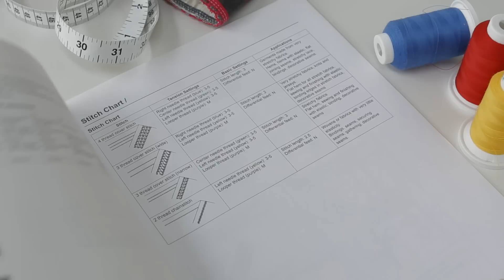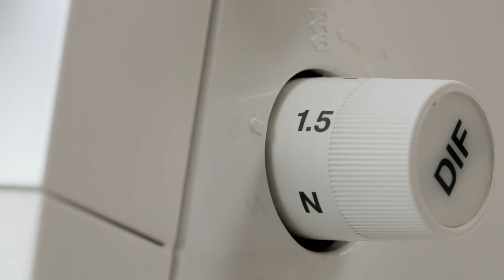BERNINA overlocker L 220: perfecte kettingsteken naaien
Deze video-tutorial laat zien, hoe u uw BERNINA L 220 kunt voorbereiden en instellen om exacte en duurzame kettingsteeknaden te maken. De rechternaald, die voor de kettingsteek niet wordt gebruikt, kunt u met behulp van de meegeleverde accessoires, die in het grijperdeksel zijn opgeborgen, verwijderen. Ook het inrijgen gaat dankzij het duidelijke kleurendiagram snel en gemakkelijk. U hoeft alleen nog maar de basisinstellingen op uw BERNINA L 220 in te stellen en met één handbeweging de naaivoet te verwisselen en u kunt al beginnen. Ons voorbeeld laat zien hoe u dankzij de precieze BERNINA technologie in een korte tijd een overtuigend naairesultaat krijgt dat ook aan hoge professionele eisen voldoet -- probeer het zelf uit!

Meer informatie vindt u op of bij uw BERNINA dealer.